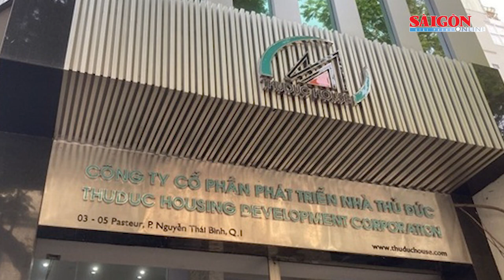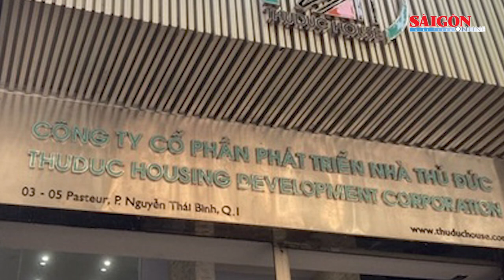Vụ tấn công tại Đắk Lắk: Bắt được 39 đối tượng, 2 người tự đầu thú | Tin nóng 12H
Tin nóng 12H ngày 13-6 có các thông tin đáng chú ý: Vụ tấn công tại Đắk Lắk: Bắt được 39 đối tượng, 2 người tự đầu thú; Tặng Huy hiệu Tuổi trẻ dũng cảm cho 5 cán bộ công an ở Đắk Lắk; Khởi tố, bắt tạm giam đối tượng đập xe cấp cứu; Xác định người vẽ bậy lên toa tàu thuộc metro Bến Thành - Suối Tiên...